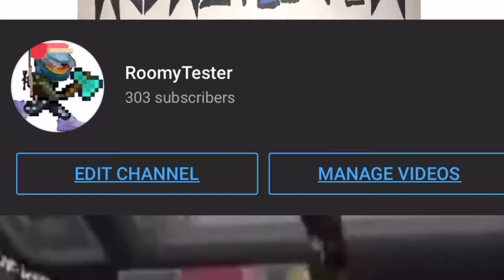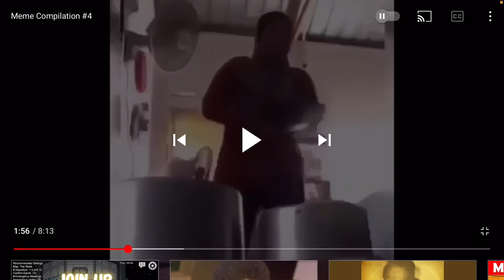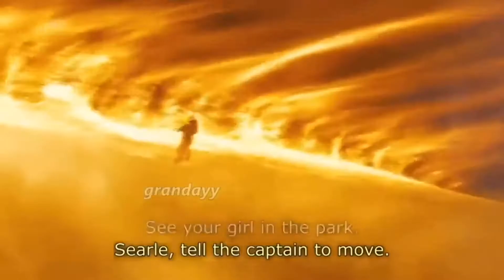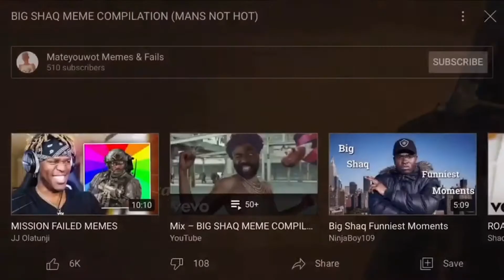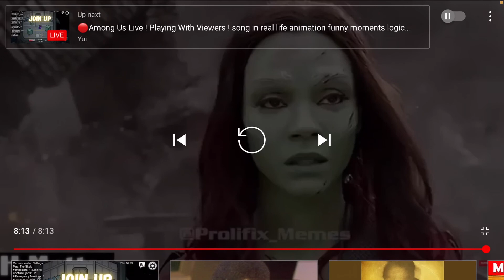YLYL but I just don’t lose